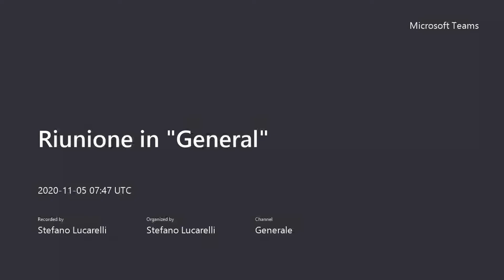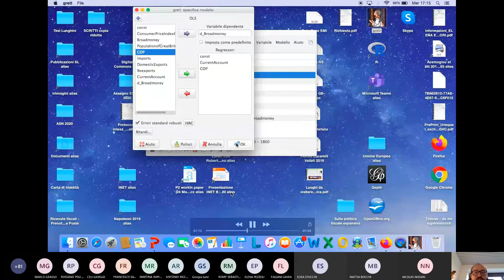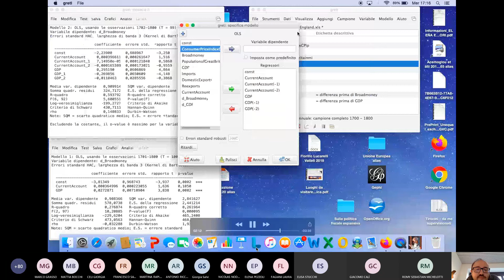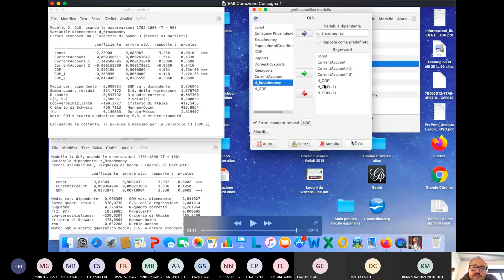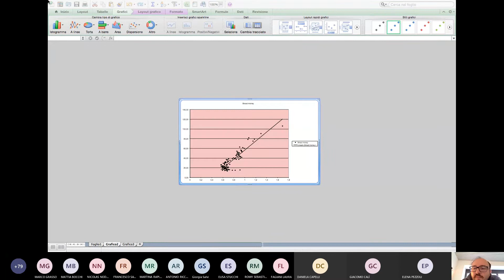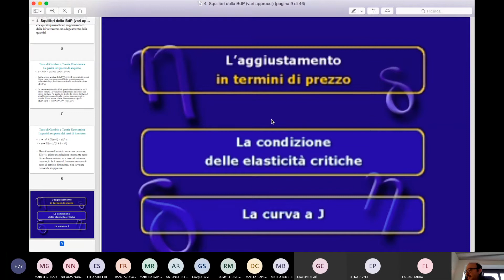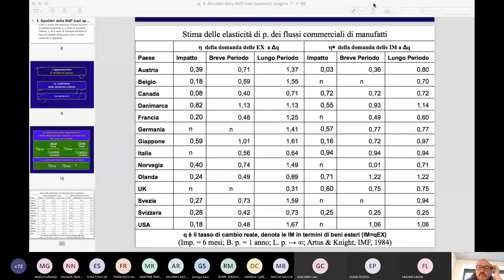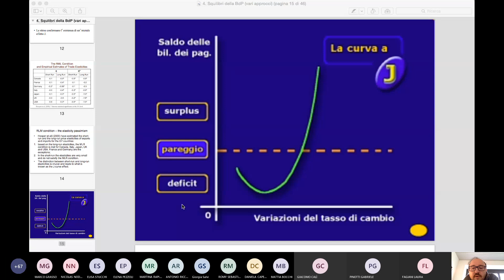EMI Lezione 9 (GRETL: trasformazioni delle variabili e stima OLS. Bilancia dei pagamenti e prezzi)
Economia Monetaria Internazionale, Lezione 9 del corso tenuto dal Prof. Stefano Lucarelli (5 Novembre 2020)